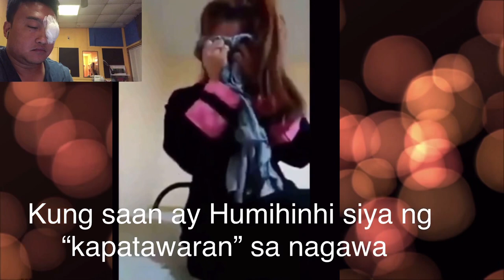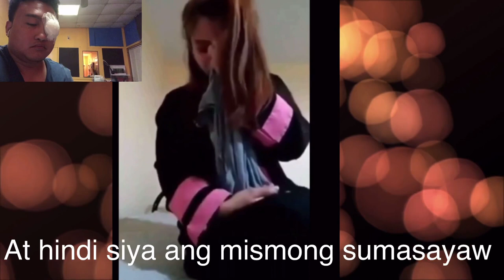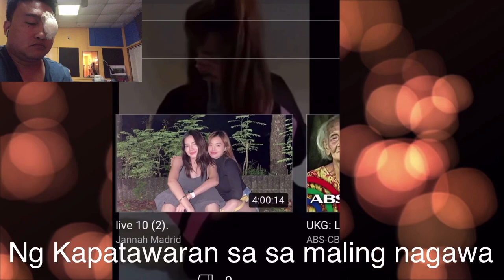🛑Viral Pinay Nag-TikTok sa loob ng Masjid o Mosque | Aithan Official